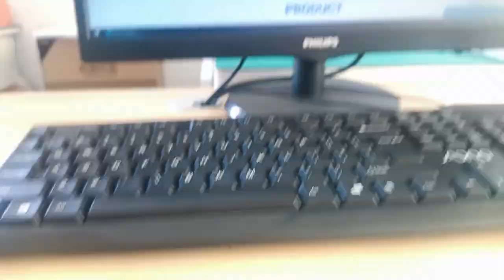Let's Connect! ZhuSun Jack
Factory
1. We have over 1000 workers.
Our company covers an area of 60,000 square meters.
2. Our company own 3 factories in Sichuan, Hubei and Zhejiang.

Quality
1. Lean production management.
2. 100% Tested (Not Just Batch Tested).
3. Quality Guarantee:5 Years.

Certification
•ISO 9001:2008,
•ROHS CE FCC Compliance
•Active Environmental Policy.

Have R&D dept
1. OEM service offered, design service offered.
2. Engineer can design products as your need, develop tooling as customers' requirement.

Price And Service
More competitive price and faster delivery time than PULSE TE HALO BEL Wurth Amphenol MOLXE BOTHHAND ABRACON FOXCONN And HANRUN